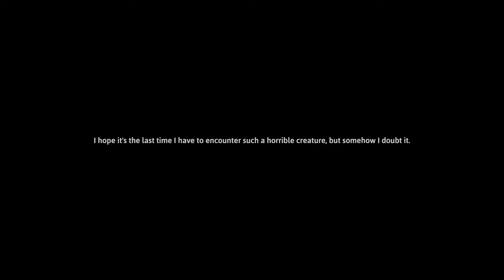SKINWALKER HUNT has been UPDATED ... What's new and can I find it? || EP1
**Caution: This game contains flashes**

Skinwalker hunt has beeen updated a bunch but it's been a while since I played, what's new?